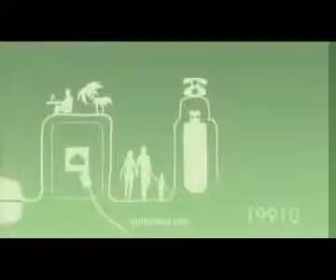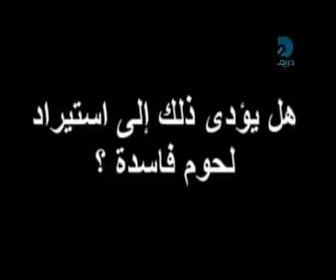الحقيقة وائل الابراشي ملف اللحوم الفاسدة المستوردة من الهند حلقة 30 10 2010 ج4 00